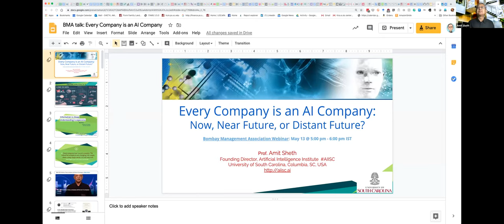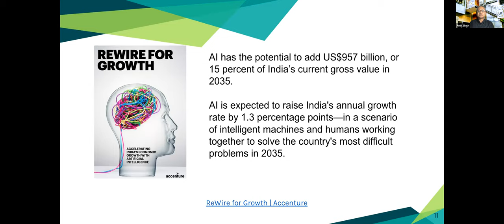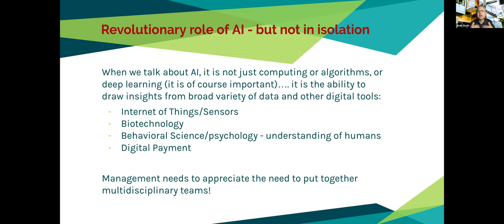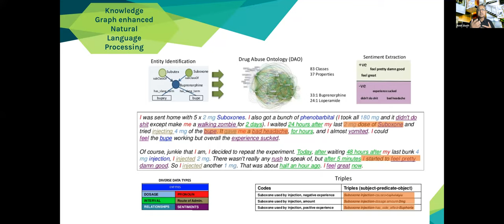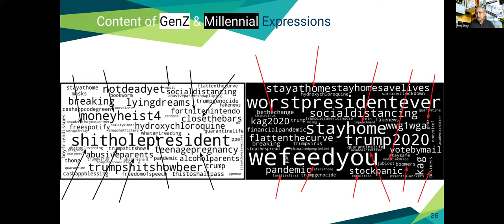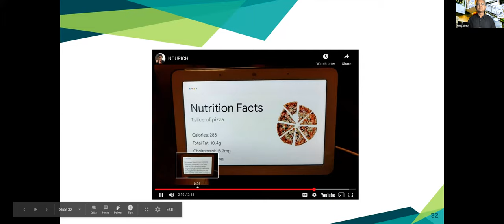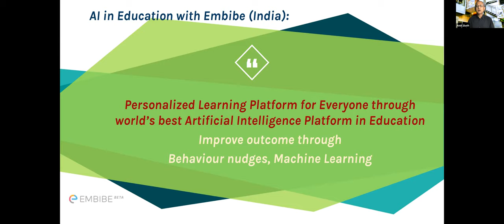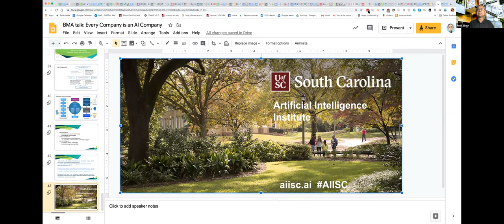Every Company is an AI Company: Now, Near Future, or Distant Future?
About this Bombay Management Association Webinar :
“Every company now is an AI company. The industrial companies are changing, the supply chain…every single sector, it’s not only tech.” said Steven Pagliuca, CEO of Bain Capital at the 2019 World Economic Forum. Prof Sheth will provide us with an anecdotal review through a broad variety of applications of AI. He is hopeful that it will help managers start thinking of new business opportunities and new revenue/business models in the context of the rapid penetration of AI technologies everywhere. through this webinar, he will put light on the questions like Is AI just hype or something already happening? If it has not happened in your industry, is it impending?